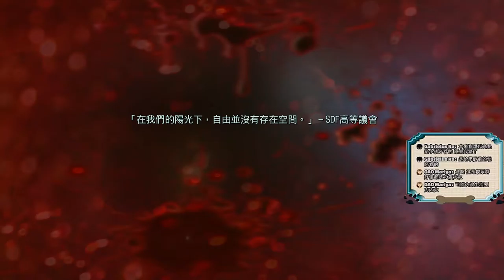千鳥「決勝時刻 無盡戰爭」老手 EP.28 城市追擊